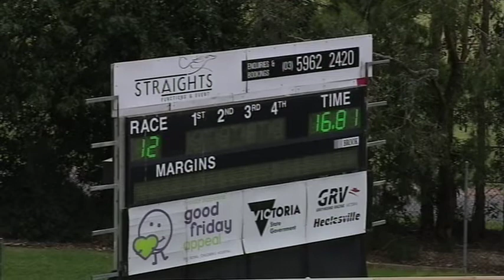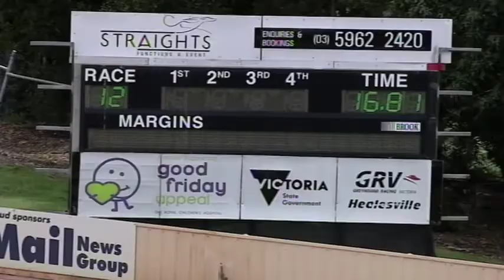HVL SUN 26 JAN 20 R12